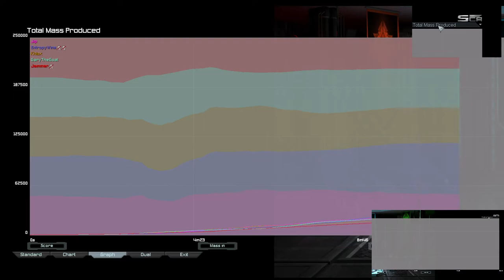King of the Error | Supreme Commander Forged Alliance Forever